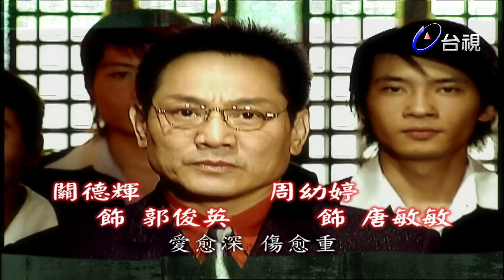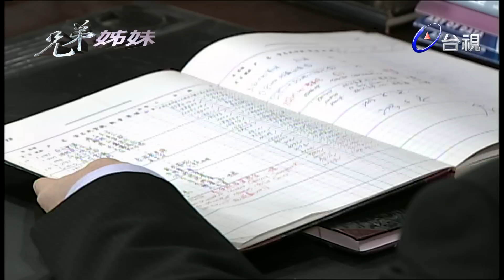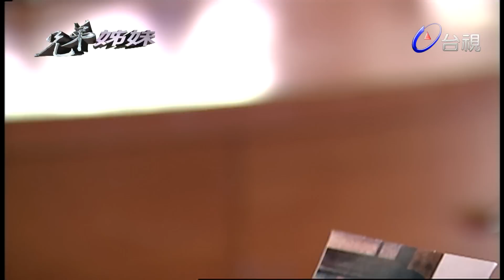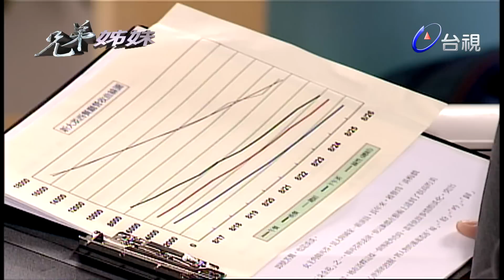兄弟姊妹 第134集